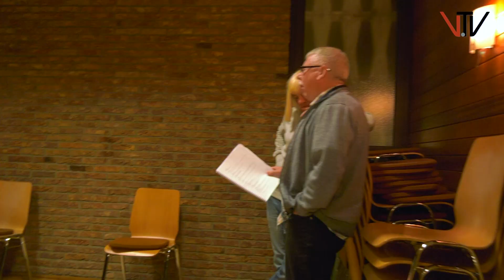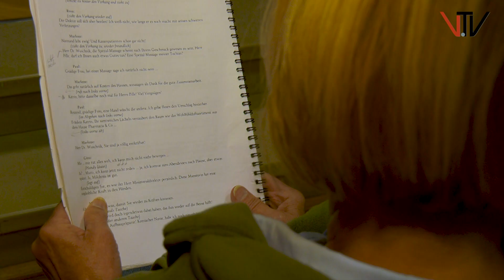Gute Besserung Ankündigung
Gute Besserung! So heißt der Schwank in 3 Akten von Bernd Gombold (Regie Ingrid Pohl), der zur Zeit von der THEATERGRUPPE AUMENAU einstudiert wird. Aufführungen sind am 27. OKtober um 20.00 Uhr ( Einlass 19.00 Uhr) und am 28. OKtober um 19.00 Uhr (Einlass 18.00 Uhr) in der Eichelberghalle in Aumenau. Kartenvorverkauf bei Sigrid Bader, Tiergartenstraße 7, Aumenau, Tel. 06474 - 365, bei Petra Fink, Hofladen, Lahnstraße 20, Aumenau, Tel. 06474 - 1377 oder bei Dienstleistung Kummer, Lahnstraße 12a, Aumenau, Tel. 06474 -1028